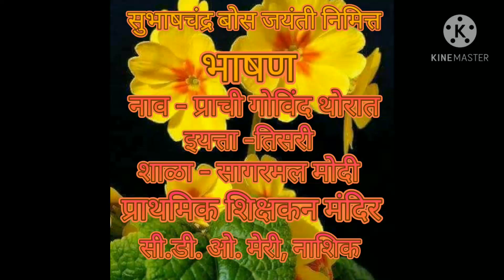सुभाष चंद्र बोस यांच्यावरील सुंदर भाषण